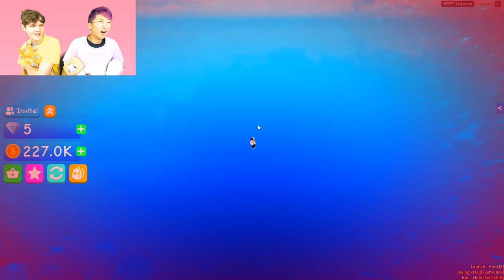Can We Go MAX LEVEL In ROBLOX YEET LEGENDS!? (SECRET AREAS UNLOCKED!)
LankyBox World!